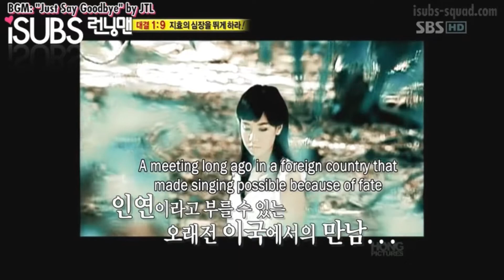Runningman Episode 15 Part 10